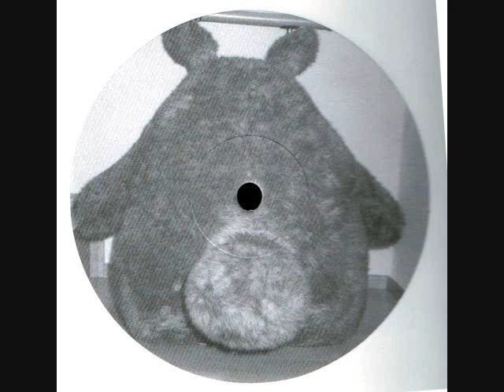AMTR@K JRNY - Alright! Strobelight! (Transexmaniac Mix)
AMTR@K JRNY - Alright! Strobelight! (Transexpanic Remix)(2001)
Bootleg mix by Trancemaniac aka Toru S.

Released from Kamono Recordings in 2001
Color vinyl 100 copies limited edition.
Original mix on available on BEATPORT!